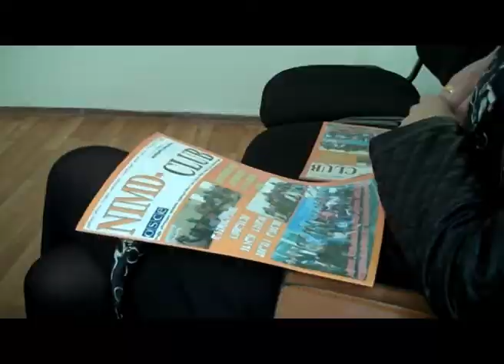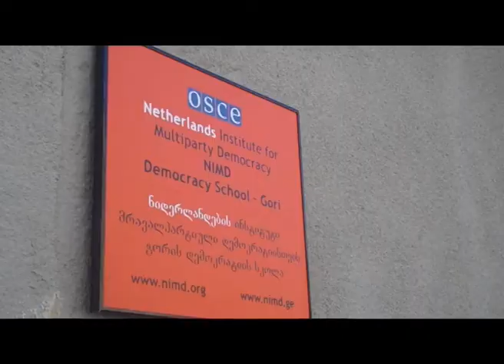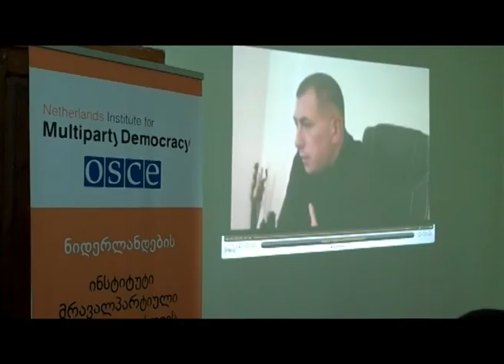proeqtis prezentacia gorshi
,,ნარჩენების მდგრადი მართვა ჯანსაღი მომავლისათვის"-ასე ჰქვია პროექტს, რომელსაც გორის, ბათუმის და თელავის დემოკრატიის სკოლების კურსდამთავრებულები ერთობლივად ახორციელებენ. 3 თვიანი პროექტის ფარგლებში გაწერილი აქტივობები გორის ჯგუფმა ადგილობრივ ხელისუფლებას, არასამთავრობო სექტორს და სამოქალაქო საზოგადოებას გააცნო. პროექტის მიზანს, ნარჩენების მართვის სისტემის გაუმჯობესება/ოპტიმიზაცია/ან ინტეგრირებული ნარჩენების მართვის პრინციპების ადგილობრივ დონეზე დანერგვა წარმოადგენს. იდეის განხორციელების ფარგლებში დაგეგმილია ადგილობრივ თვითმმართვბელობებთან აქტიური მუშაობა კვალიფიციურ ექსპერტებთან ერთად. პრეზენტაციაზე აღინიშნა, რომ პროექტის წარმატებით განხორციელება რეგიონებში მნიშვნელოვან პრობლემას გადაჭრის.